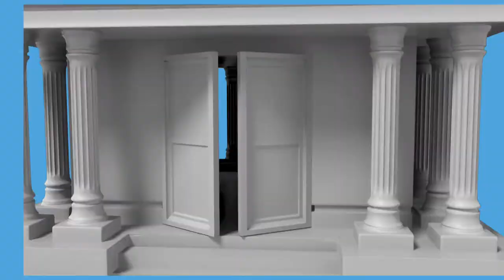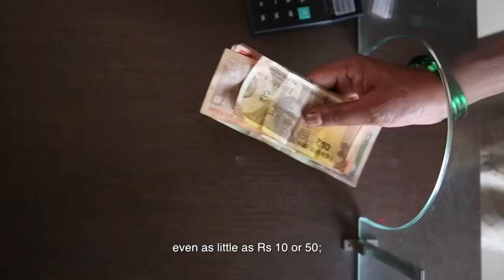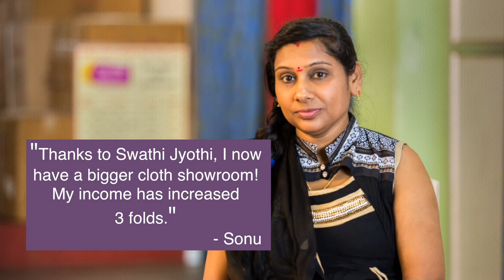Swathi Jyothi: The Bank of Empowerment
What if we told you that there is a group of marginalised women in Bangalore who started their own Cooperative Bank because regular Banks did not meet their requirements? And, that they not only are one of Bangalore's best success stories, recognized widely for their venture but are also a profit making enterprise?

Their vision is to be "A self-reliant community owned regulated micro financial institution providing access to critical financial services to marginalised women in Bangalore". Today this Bank serves around 9500 people and serves as an example to many other co-operatives across South Asia and a beacon of hope for many communities who remain underserved by mainstream society.

On InternationalWomensDay2020, we are proud to share with you their story. Equality is not a women's issue, it's a business issue and Swathi Jyoti is ensuring EachforEqual one bank account at a time.

A film by Satish Vm for Swasti